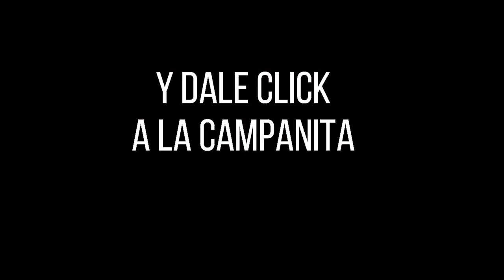Resultados PAISITA DÍA del martes 28 de septiembre de 2021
Hola buenas tardes, te presentamos los resultados de las loterías y chances en Colombia, vamos con el Resultados del Chance Paisita día del martes 28 de septiembre de 2021.

paisita 1